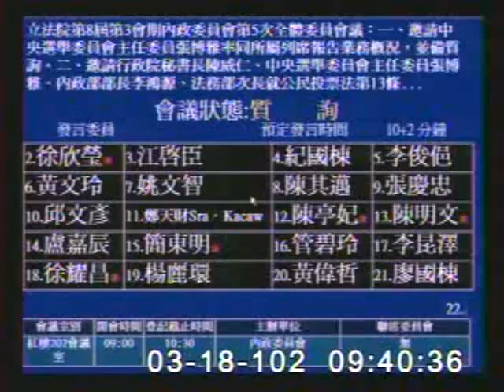2013-03-18 徐欣瑩 發言片段, 第8屆第3會期內政委員會第5次全體委員會議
會議簡介: 立法院第8屆第3會期內政委員會第5次全體委員會議：一、邀請中央選舉委員會主任委員張博雅率同所屬列席報

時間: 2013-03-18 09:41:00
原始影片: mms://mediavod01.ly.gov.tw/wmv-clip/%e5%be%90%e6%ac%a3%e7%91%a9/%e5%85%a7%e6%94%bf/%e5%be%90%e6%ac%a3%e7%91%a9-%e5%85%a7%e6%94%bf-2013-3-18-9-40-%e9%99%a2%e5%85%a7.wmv